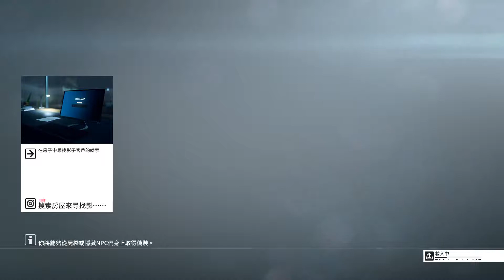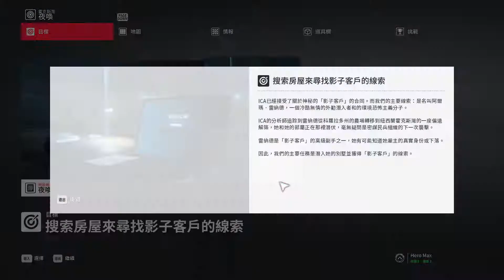hitman2 任務1 夜喚